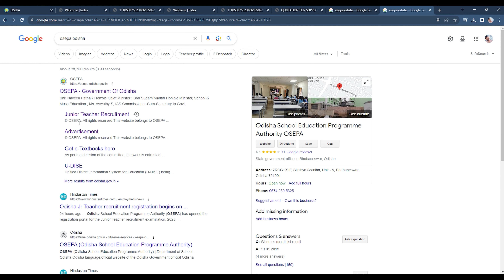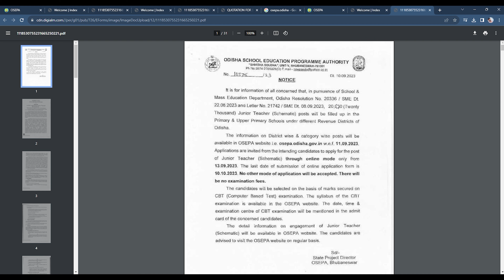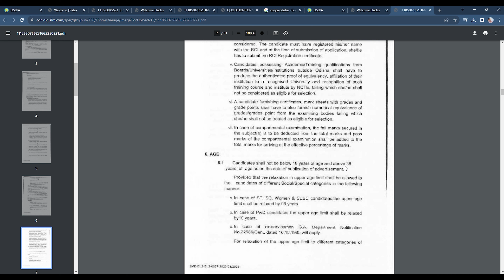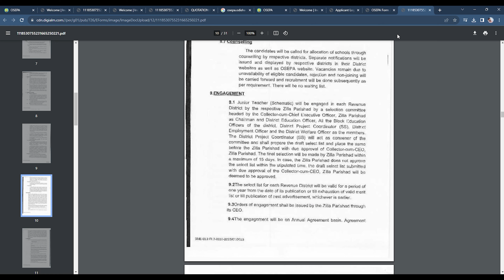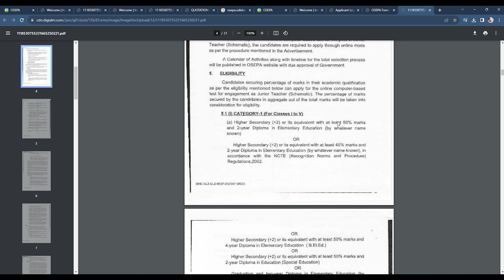How to Apply Odisha Junior Teacher Recruitment 2023 / Total Post - 20000 /letest recuitment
उड़ीसा में जूनियर टीचर के लिए 20000 पदों की वैकेंसी आ चुकी है नीचे आपको नोटिफिकेशन का लिंक और अप्लाई का लिंक दोनों का लिंक दे दिया गया है

                                    धन्यवाद

What is the age limit for JT recruitment in Odisha 2023?
Who can apply junior teacher in Odisha?
What is the qualification for JTC in Odisha?
What is the minimum age for junior teacher in Odisha?
How to apply odisha junior teacher recruitment 2023 pdf
junior teacher recruitment 2023 odisha
odisha junior teacher vacancy
odisha junior teacher syllabus
odisha junior teacher 2023
odisha junior teacher class
odisha junior teacher
odisha junior teacher salary
odisha junior teacher syllabus 2023
odisha junior teacher recruitment 2023 notification
junior teacher syllabus 2023
odisha junior teacher recruitment
junior teacher odisha
junior teacher 2023
bpsc teacher online form 2023 kaise bhare
bpsc teacher ka form kaise bhare
ctet 2023 online form kaise bhare
ctet online form 2023 kaise bhare
ctet 2023 ka form kaise bhare
ctet ka form kaise bhare 2022
eklavya school ka form kaise bhare
teacher bharti 2023,ctet form kaise bhare
bal vatika form kaise bhare
emrs tgt form kaise bhare
bpsc teacher online form 2023 kaise bhare appearing wale
bihar bpsc school teacher online form 2023
Technical information
Letest update
latest vacancy
letest recuitment
Government requirement
all India job
Vcancy
all india job
state vacancy
How to Apply Odisha Junior Teacher Recruitment